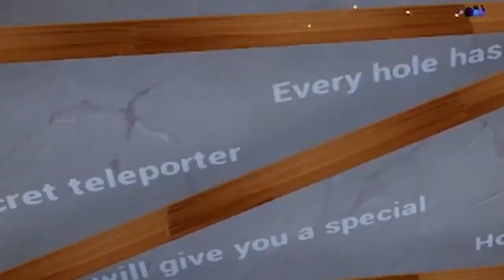Edging Over Golf It!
This game is frustrating...